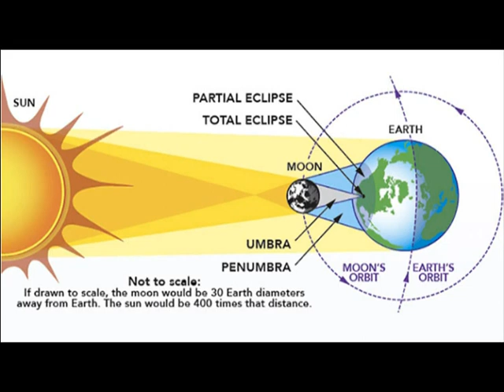ஒரே நாளில் 3 வடிவில் சூரியகிரகணம் ஏற்படும் அதிசயம் | solareclipse2023 | solar eclipse 2023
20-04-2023 ஒரே நாளில் 3 வடிவில் சூரியகிரகணம் ஏற்படும் அதிசயம் | solar eclipse 2023 date and time#solareclipse2023 | solar eclipse 2023 On April 20, 2023, a solar eclipse will occur during Vaishakh Amavasya, which is the new moon day of the Hindu month of Vaishakh. This will be the first solar eclipse of the year, and it will be visible from various parts of the world, except India aanmeega thagavalgal in tamil| it provide athma gnana to mind | spiritual speech in tamil | namma bhoomi namma samy or sami whatsapp status video channel |be proud | it tells to attain spiritual enlightment and awakening inside us

To support Sivapithan Trust :
Account name: SIVAPITHAN TRUST
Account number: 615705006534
Ifsc code:ICIC0006157
Bank ICICI
Current account
Branch: Puliyur

** sivapithan trust site for more details
(Our services Thiruvasagam book distribution, Annathanam, Providing oils to our temples ,etc...)